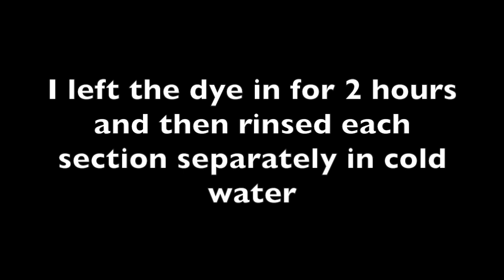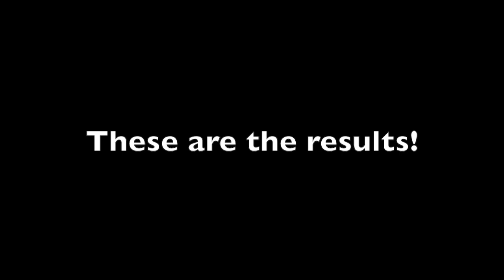Pan Pride Hair! (With Manic Panic and Arctic Fox)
Open up for links!!!

Happy Pride Month everybody!

To celebrate this awesome month, I decided to dye my hair the colors of the Pansexual flag!

I hope you all are having a fantastic month, and even if you aren't, I love you all! Y'all are awesome!

Happy Pride!